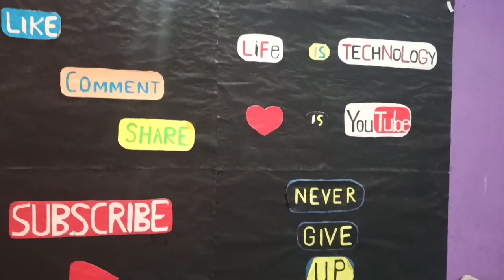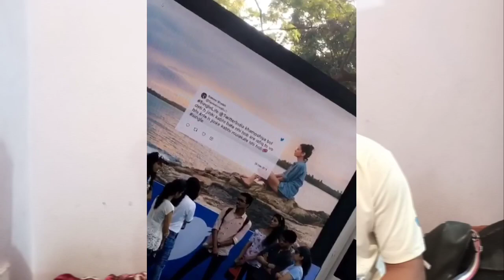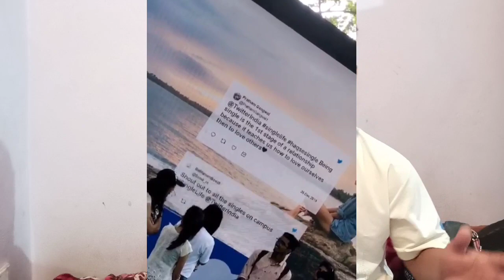How I Get Free Twitter tshirt 😍